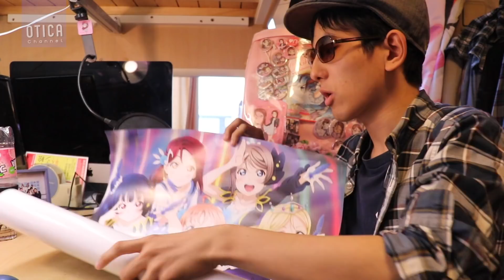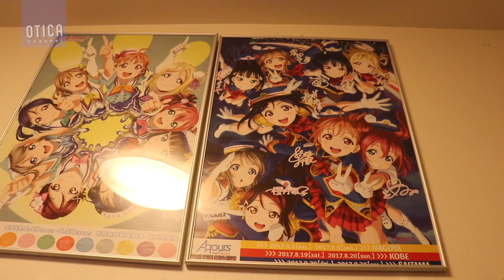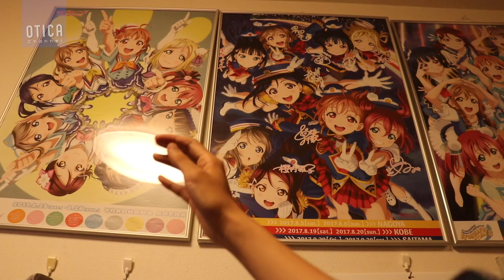【3rdライブ】B2ポスターを飾ってライブまでのモチベをあげます！【ライブグッズ｜ラブライブ！サンシャイン!!】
☆★今回購入したポスターフレームのリンク★☆

撮影機材：Canon EOS80D
編集機材：Apple Macbook Pro Retinaディスプレイモデル 13inch
編集ソフト：Apple Final Cut Pro, Motion5, Pixelmator